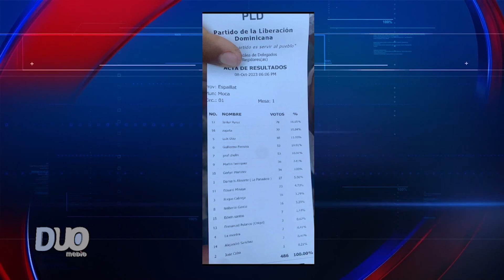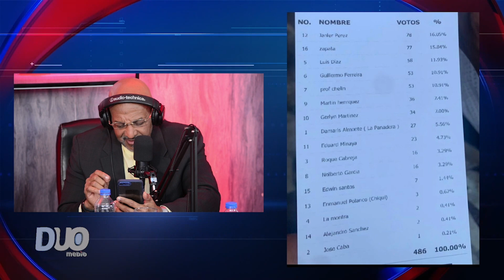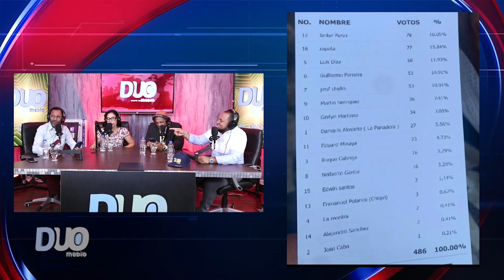Guillermo Ferreiras traicionado y Nolberto Garcia casi cancelado